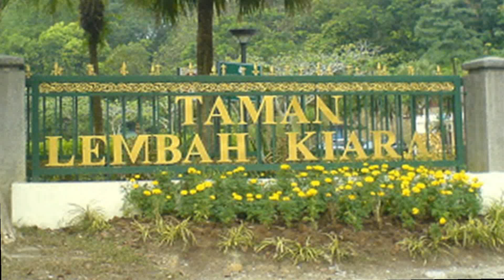VADS TELEMATCH DAY (7th May 2016) / Taman Lembah Kiara